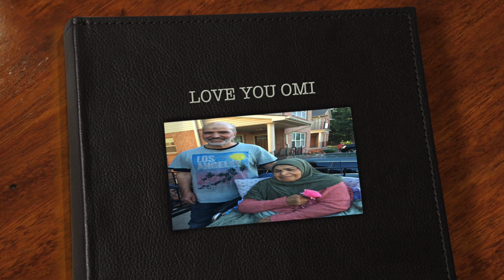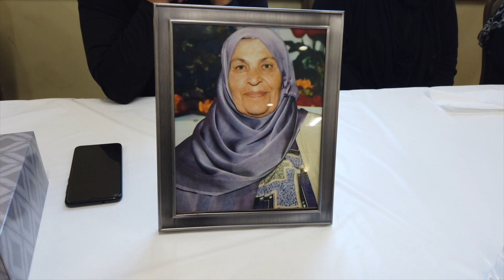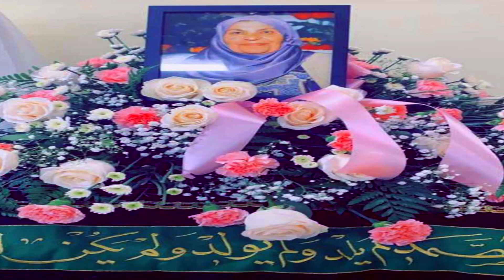THE LATE HAJI SURAYA REDA BERRO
GEAR:
CANON T6I
DJI SPARK
DJI OSMO MOBILE MINI
DJI OSMO
DJI RONIN SC
SONY ACTION

If you have any questions or suggestions for my channel or would like to see me do a video on something you would like to see then please don't hesitate to contact me and if you have any Business Inquiries please Check out my Iinks below.

Snapchat add me@hotttbody

RABIH OTHMAN (RIP) 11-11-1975 TO 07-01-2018 😔

THESE VIDEOS ARE ALL GOING TO BE DEDICATED TO MY BROTHER AND BEST FRIEND RABIH WHO RECENTLY PASSED AWAY, YOU WILL FOREVER BE MISSED.

Quote of the day: LIFE AND DEATH WHICH DO YOU CHOOSE ?